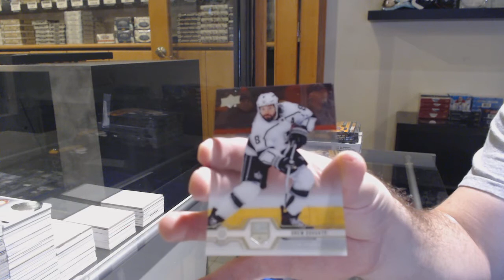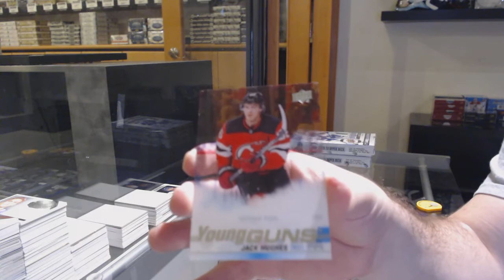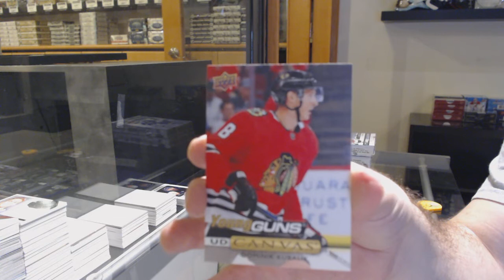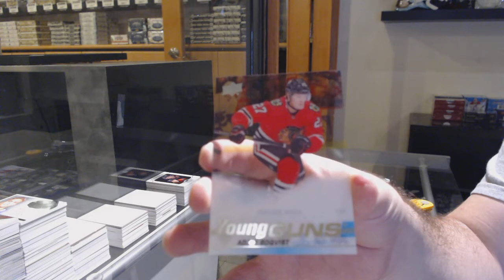19-20 UD Series 1 & 19-20 UD Series 2 Hockey 4 Box Break - C&C GB #12,454